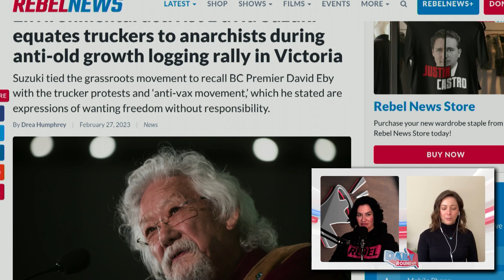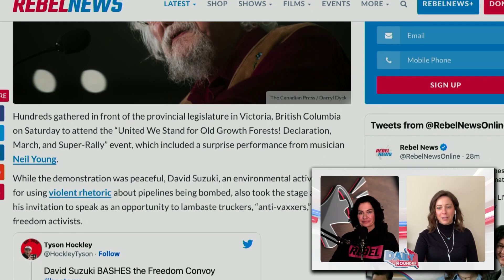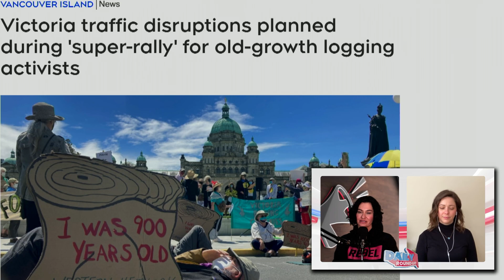David Suzuki says calling for freedom is anarchy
| Next miss a livestream! Sign up and get notified.
Sheila Gunn Reid and Tamara Ugolini react to comments from David Suzuki at a left-wing protest in British Columbia where he said other protesters calling for freedom, like those in the Freedom Convoy, were actually calling for anarchy.